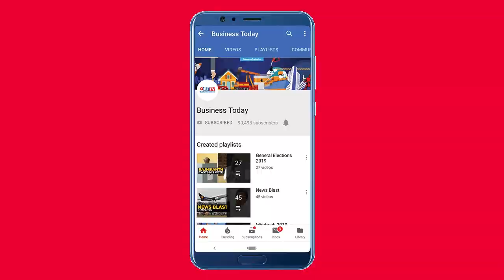Farmers divided on contract farming due to rising labour, fertiliser prices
The new farm laws have brought in the concept of contract farming. The farmers seem to have divided opinions on the new farming concept, calling it non-feasible and non-sustainable due to rising prices of labour charges and fertilisers. While some seem to favour the new laws, others have rejected the decision calling it a bad move. Watch the video for more.